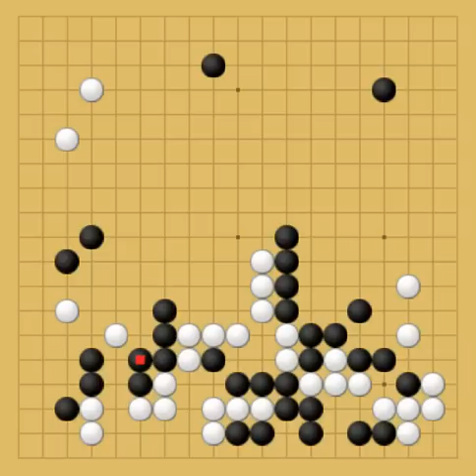Weiqi （go game, 围棋) 14th Maxim Cup final round 1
Park Junghwan, 9d (white) vs  Lee Sedol, 9d (black)
Komi:
    6.5
Result:
    White win, black resign
Date:
    16 March 2013
Event:
    14th Maxim Cup final round 1
我的博客：